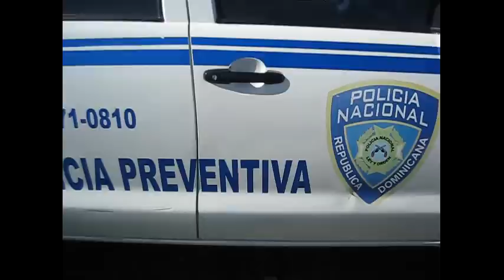ACCIDENTE GUAGUA PN CABARETE